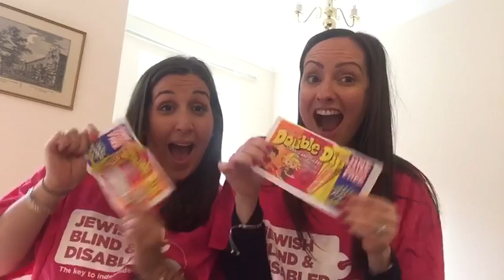Jewish Blind and Disabled Charity Swizzels Donation